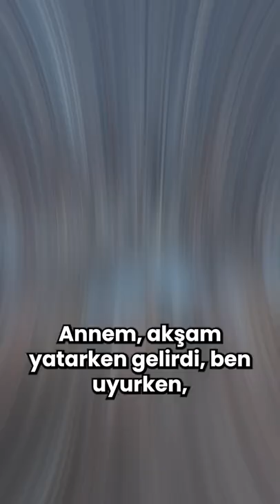Bir anne evladına dua ettiği zaman, oluşan kalkanları bir görse.. | Sıtkı Aslanhan